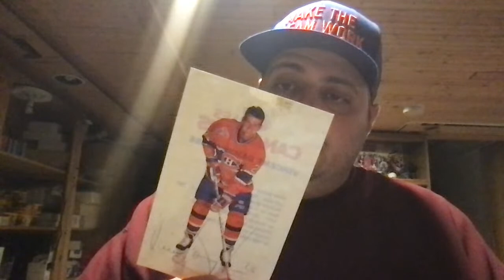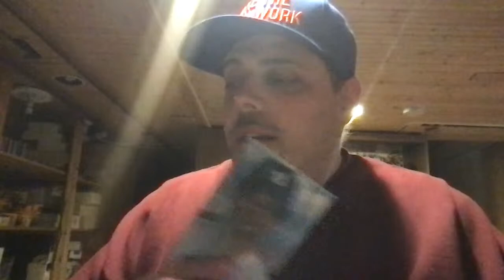Post Team Fandom